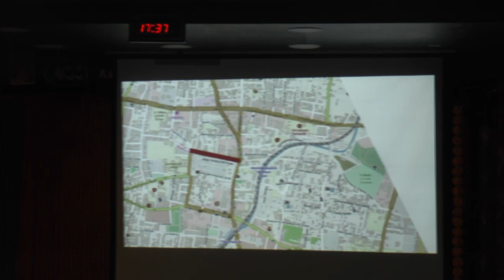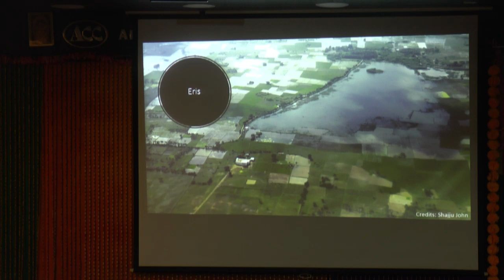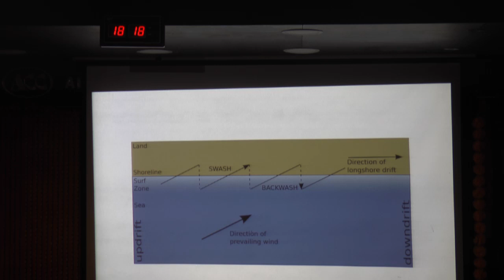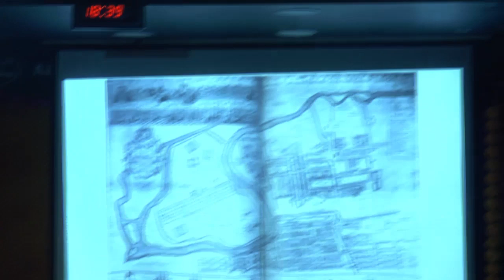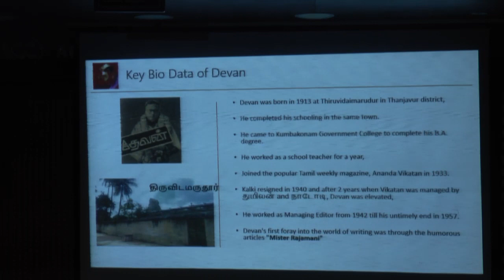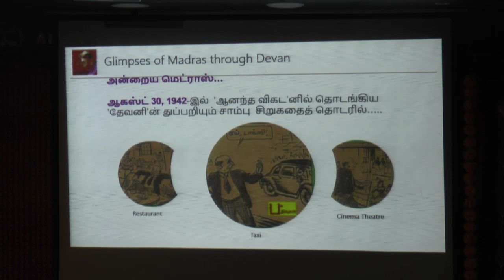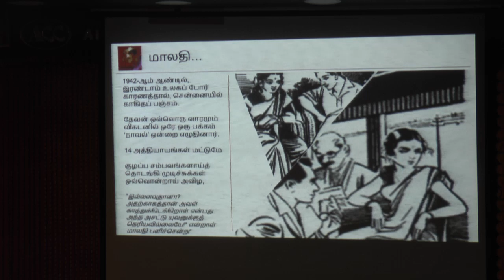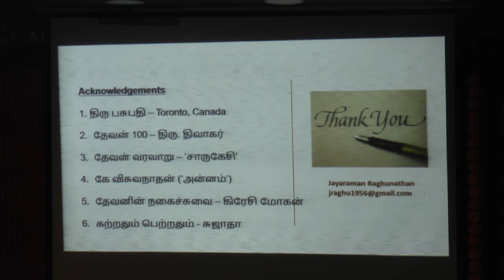MADRAS DAY LECTURES -TALKS by T R Saswath &Jayaraman Raghunathan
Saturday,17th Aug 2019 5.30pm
MADRAS LOCAL HISTORY GROUP
MADRAS DAY LECTURES
The Changing Geography of Madras by T R Saswath
6.45PM
Madras by Devan Talk by Jayaraman Raghunathan